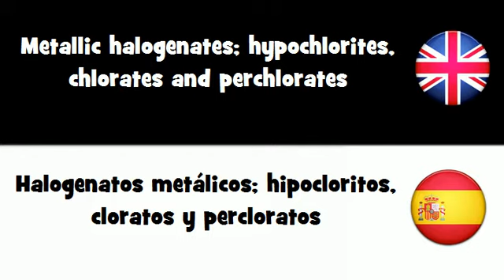APRENDER INGLÉS = Halogenatos metálicos; hipocloritos, cloratos y percloratos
frenchwithvincent APRENDER INGLÉS = Halogenatos metálicos; hipocloritos, cloratos y percloratos